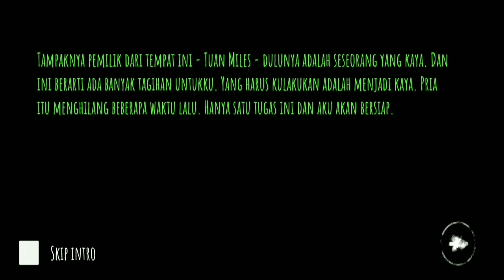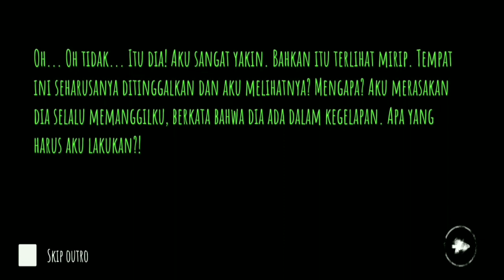Lawan Kuyang Main Game Eyes The Horror Game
Oke ges kali ini aku bakal main game Eyes The Horror Game.Jadi Game Eyes ini kalian dituntut untuk mencari 20 bingkisan dan hati hati dengan makhluk kuyang jangan sampai tertangkap kalo sudah terkumpul larilah ke pintu keluar.